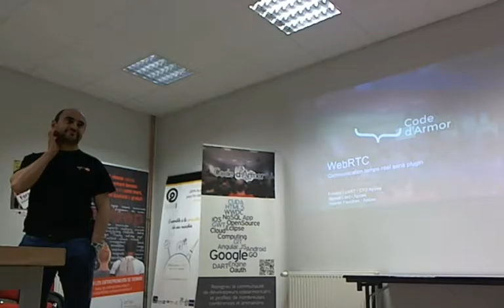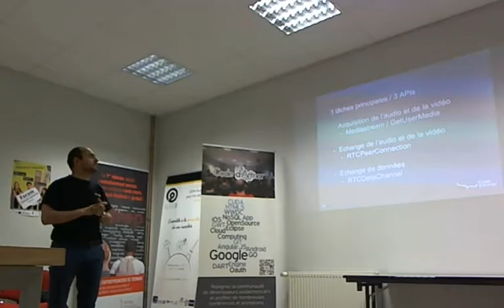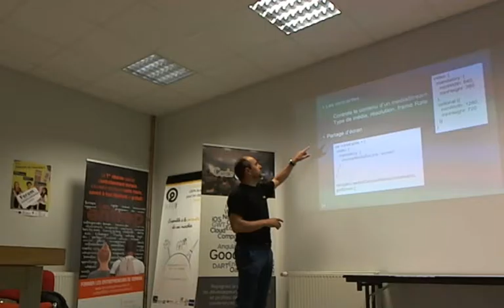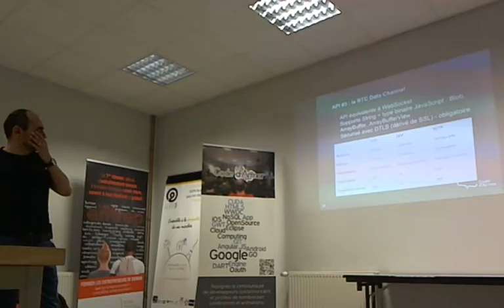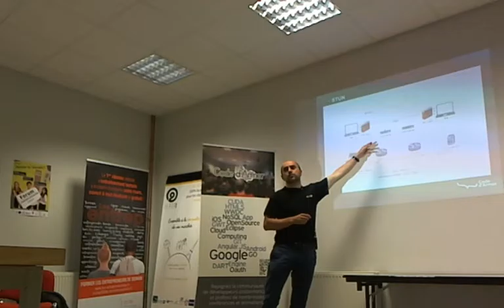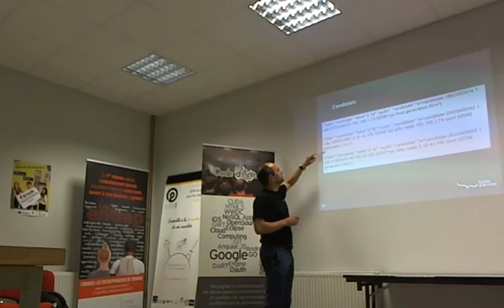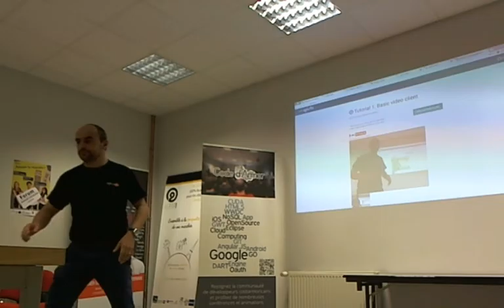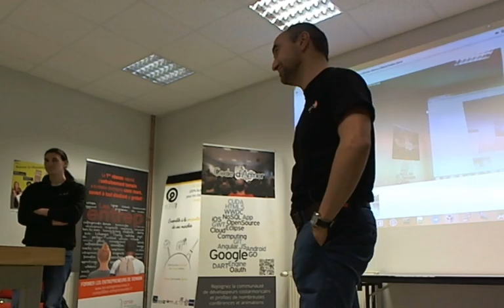Découvrir le WebRTC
L'objectif est de vous présenter les caractéristiques et les avantages offerts par la technologie WebRTC pour ajouter facilement de l’interaction audio et vidéo au sein d’un site, d’un logiciel ou d’une application existante.

Nous rentrerons dans le détail de l'API WebRTC pour expliquer comment gérer par exemple les objets MediaStream, RTCPeerConnection et RTCDataChannel.